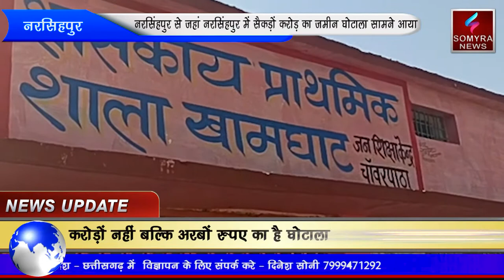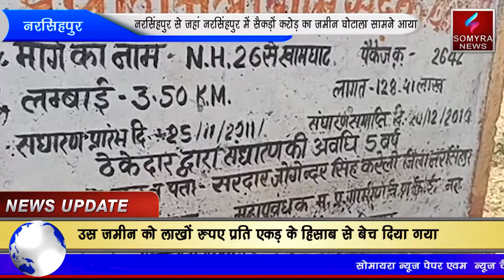नरसिहपुर - करोड़ो की शासकीय जमीन का घोटाला